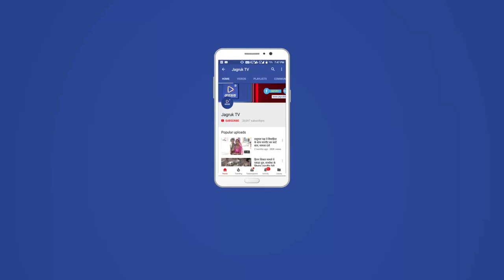JAGRUK TV : पाली : बच्चों से भीख मंगवाने वाले गिरोह का खुलासा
पुलिस द्वारा पाली शहर में अपने ही बच्चों से भीख मंगवाने वाले गिरोह का खुलासा कर आधा दर्जन से अधिक लोगों को पूछताछ के लिए हिरासत में लिया है । पुलिस अधीक्षक राहुल प्रकाश के निर्देश पर छोटे बच्चों से भीख मंगवाने वाले गिरोह के खिलाफ जांच पड़ताल को लेकर एक अभियान प्रारंभ किया गया था जिसके तहत मध्य प्रदेश व गुजरात क्षेत्र से आए गिरोह के सदस्यों का पर्दाफाश हुआ है